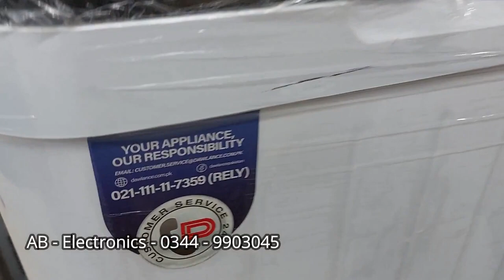Dawlance Automatic Washing Machine Prices In Pakistan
Dawlance Automatic Washing Machine Prices In Pakistan 2024